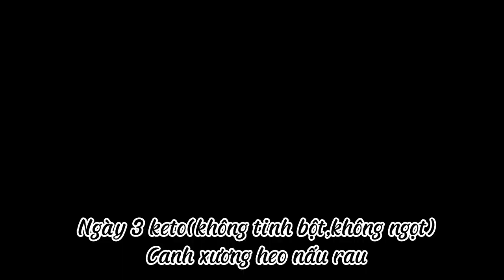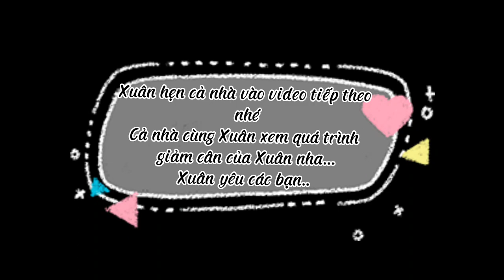| KETO VLOG | Bụng mình đã giảm khi Keto tuần đầu tiên.Giảm cân.@ngaoducungxuan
Xuân đang trong quá trình giảm cân,hi vọng video này sẽ giúp các bạn có động lực để giảm cân nhé!